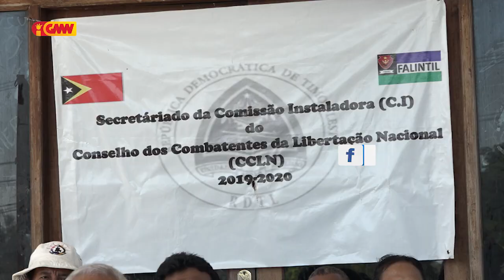KVLN husu órgaun Soberanu sira atu hala’o kna’ar tuir Konstituisaun RDTL